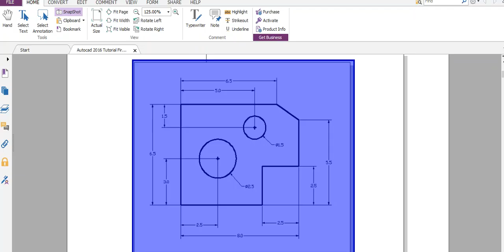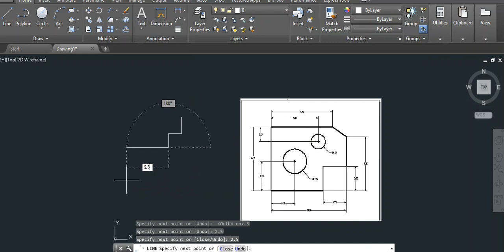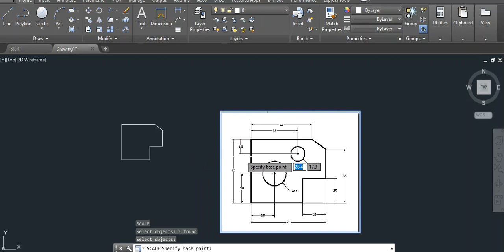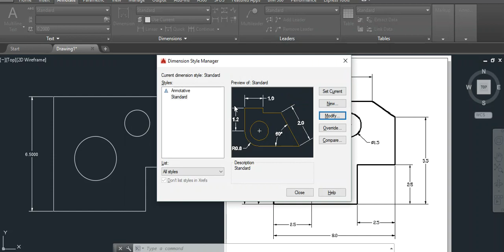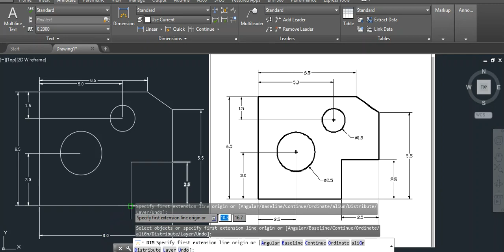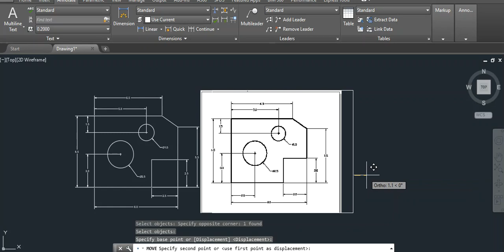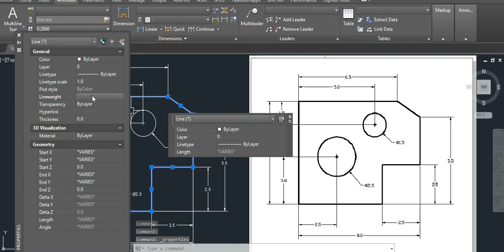Autocad Drawing Plate - The Guide Plate 2017 09 15 3 18:03 (Basic Autocad Drawings)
Autocad Tutorial 1st-Level 2D Fundamentals

Command:
Units
Line
Offset
Circle
Erase